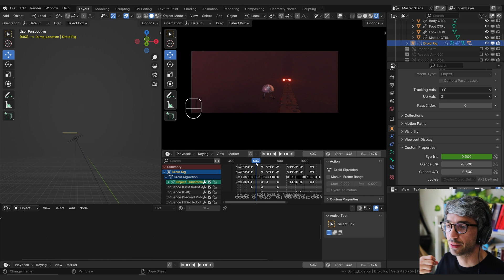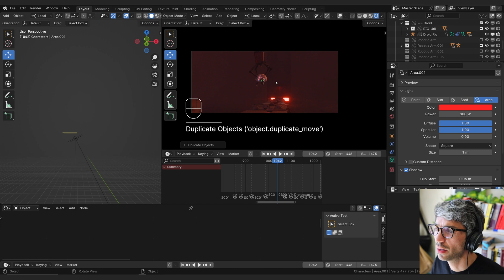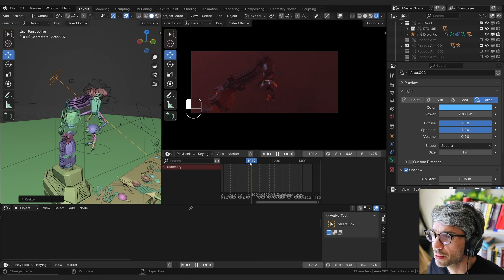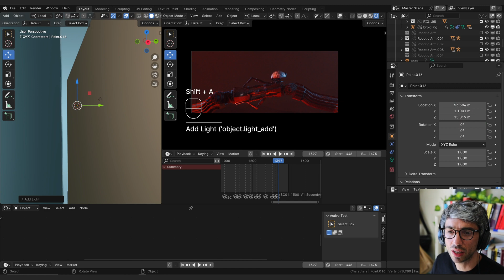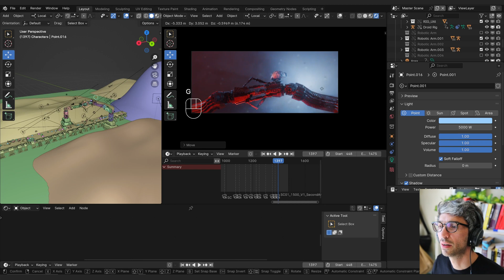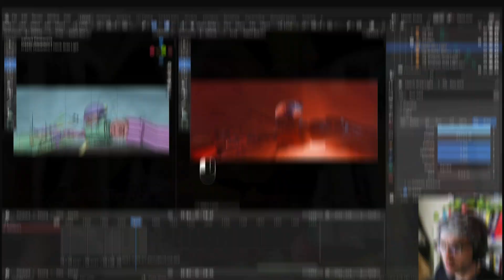Lighting Tips To Elevate Your Renders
Blender Tutorial: Learn to light effectively using Eevee.

You can also get the full tutorial if you join on YouTube at the All Access Pass level